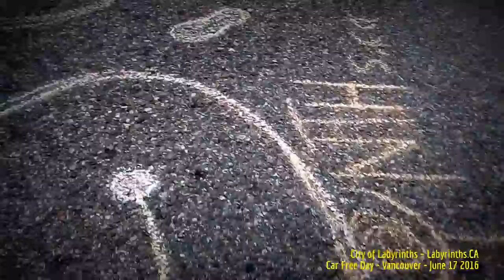HiMY SYeD - Chalk Labyrinths, Car Free Day, Denman Street, West End Vancouver, Saturday June 17 2017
HiMY SYeD -- Chalk Labyrinths, Car Free Day, Denman Street, West End Vancouver, Unceded Coast Salish Territory, British Columbia, Canada, Saturday June 17 2017